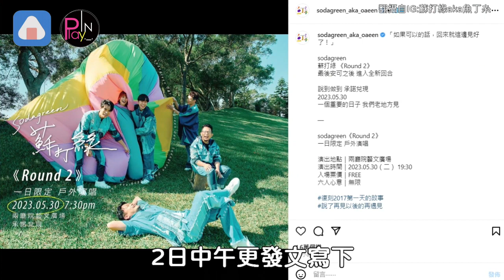蘇打綠重返2017年離別之地！ 背後意義感動無限老粉